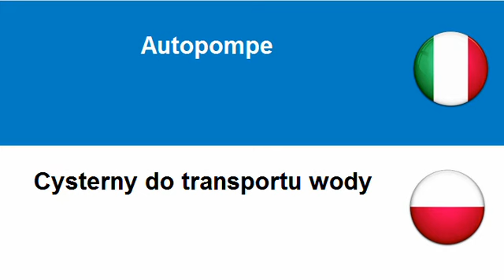Imparare il Polacco = Veicoli per servizi di emergenza